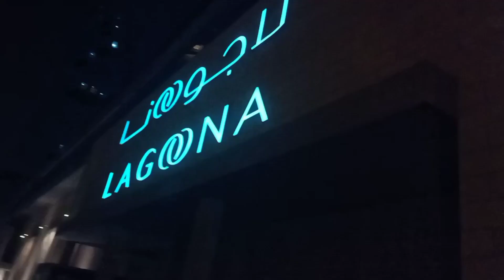Napauwi kami bigla sa sobrang lamig | LAGOONA MALL | Malls in Qatar | La Casa De Buena Vlogs 023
Napauwi kami bigla sa sobrang lamig
LAGOONA MALL
Malls in Qatar
La Casa De Buena Vlogs 023

FILMED: January 14, 2021
Camera Used: Oppo F11 Pro
Editing Software: KINEMASTER